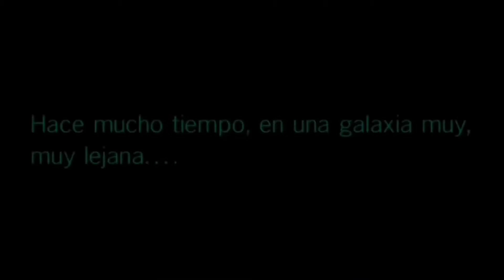Avance del cómic BOUNTY HUNTERS #19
Beilert Valance se enfrenta al imperial que le inspiró a unirse al Imperio en el próximo número de Star Wars: Bounty Hunters.

Labibliotecadeltemplojedi.com

⭐Ivoox⭐